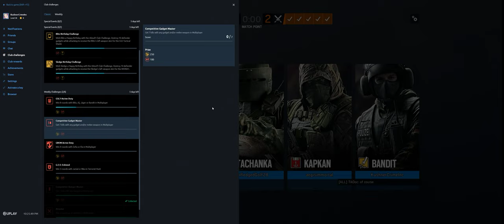Rainbow Six Siege + Part 3523 + Rainbow is Magic Event + Burnt Horizon pcgaming crew